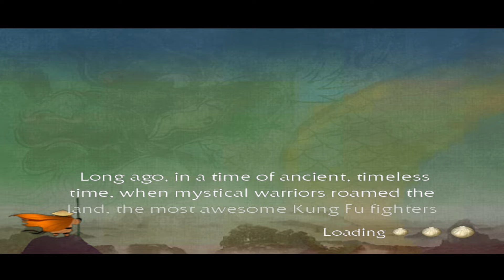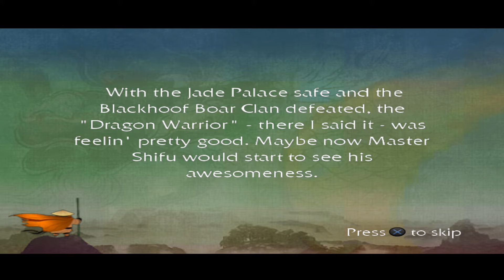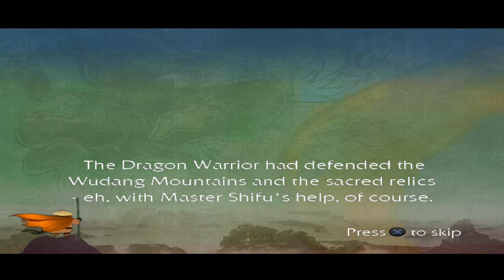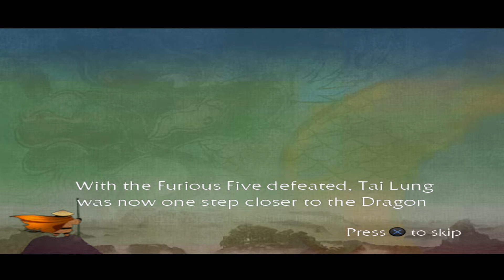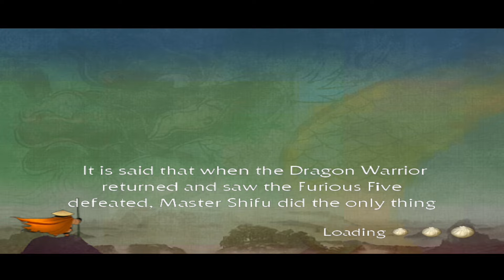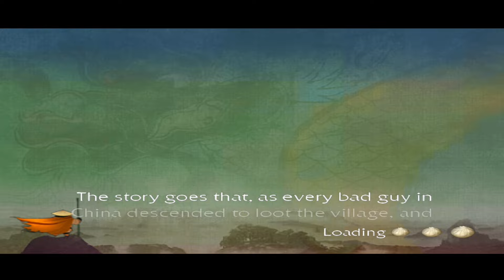Kung Fu Panda - Complete Game - AthrexSx2 / ps2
Today highlights

Kung Fu Panda is a video game loosely based on the movie of the same name. Developed in a collaborative effort between Luxoflux, XPEC Entertainment, Beenox Shift, and Vicarious Visions, and published by Activision, the game was released for Microsoft Windows, PlayStation 3, Xbox 360, PlayStation 2, Wii, and Nintendo DS in June 2008. A version for mobile phones developed by IronMonkey Studios and published by EA Mobile was released the same month. A port for Mac OS X was developed by TransGaming and released in March 2009. It is about the quest of a giant panda named Po to become the Dragon WarriorWarrior

North American cover art

Developer(s)Luxoflux (PS3, Xbox 360)
Beenox Shift (PC)
XPEC Entertainment (PS2, Wii)
Vicarious Visions (Nintendo DS)
IronMonkey Studios (J2ME)
TransGaming (Mac OS X)Publisher(s)Activision
EA Mobile (J2ME)Director(s)Joby-Rome OteroProducer(s)Brian ClarkeDesigner(s)Chris HewishComposer(s)

Kevin Manthei

Shawn Thomas Odyssey

Platform(s)Microsoft Windows, Nintendo DS, PlayStation 2, PlayStation 3, Wii, Xbox 360, J2ME, Mac OS XRelease

NA: June 3, 2008[1][2]

AU: June 5, 2008

WW: March 18, 2009[3]

Genre(s)Action-adventure, platformMode(s)Single-player, multiplayermultiplayer

Kung Fu Panda is based on the movie Kung Fu Panda. Players initially control Po, who differs from the movie in that he possesses a basic level of martial arts skill from the beginning, enabling him to participate in battle. In addition to fighting and jumping challenges, maintaining balance is another important element of the game, such as Po crossing tightropes, staying on moving platforms, and steering a boat through a dangerous river. Over the course of the game's narrative, the player improves Po's skill by adding various new fighting techniques and special moves, although in some parts of the game, the player will have to complete the tasks as another character.

After collecting a number of coins at the end of each level, the player has the option to buy upgrades to Po's moves and health, as well as a different set of new outfits. Eventually, as the player progresses through the game, they'll be able to unlock other characters, including Master Shifu and the members of the Furious Five (a team of elite fighters each with their own fighting styles and mini-games). In addition, the player will be able to use objects and weapons when fighting. Furthermore, before each new level, Po narrates the continuing story, while the words are being scrolled up on the screen.

In the Wii version, the Wii Remote is used to perform moves and skills, such as the Wuxi Finger Hold; in the PlayStation 3 version, the motion sensors of the Sixaxis controller can be used to control Crane in missions, where players play as him, while in the Nintendo DS version, while the D-pad moves Po, the touch screen is mainly used for combat moves, in the style of the DS version of Spider-Man 3, which was also developed by Vicarious Visions.[4]

Multiplayeredit

The game includes a multiplayer mode with new levels and characters. In addition, the game features bosses, including the Great Gorilla, the Wu Sisters, and Nameless. The player can collect action figures of the Furious Five and rare coins and use them to unlock things at the